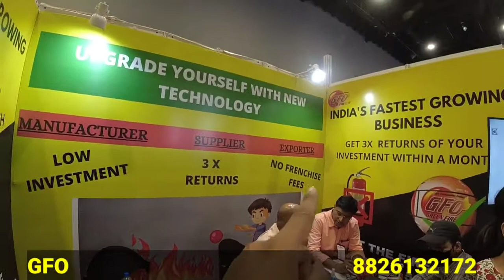FIRE AND PERSONAL SAFETY | SMALL CAPITAL INVESTMENT BUSINESS/DELHI FRO -EXHIBITION AUG,22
100% MADE IN INDIA PRODUCT
GFO AUTOMATIC FIRE BALL
NEW IDEA NEW TECHNOLOGY
LOW INVESTMENT
3X RETURNS
NO FRANCHISE FEES